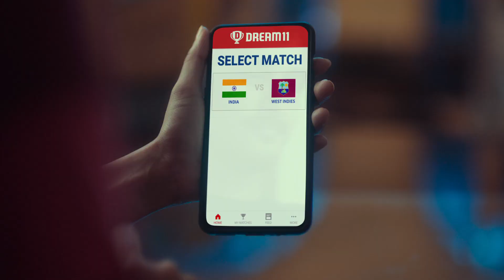Dream11 : Moving Day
Production House - Absolute Productions
Director - Shlok Sharma
Editor - Faraz Malik